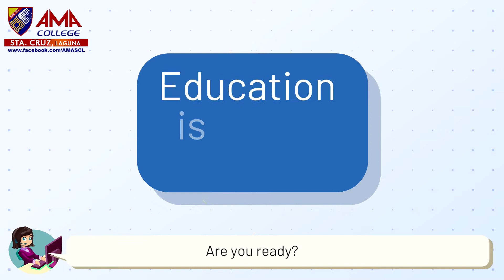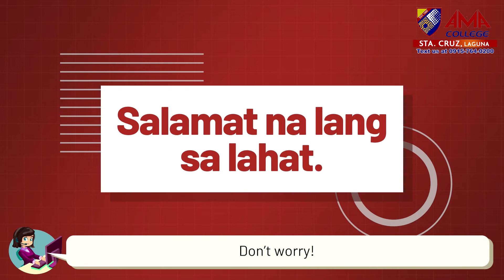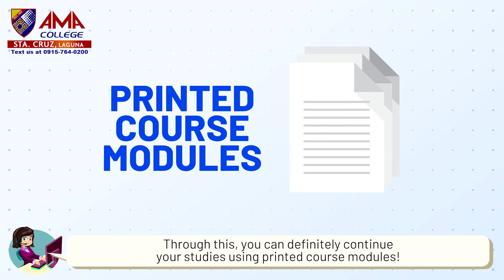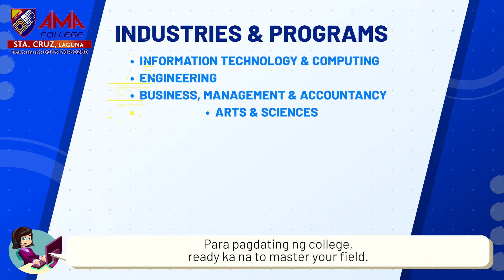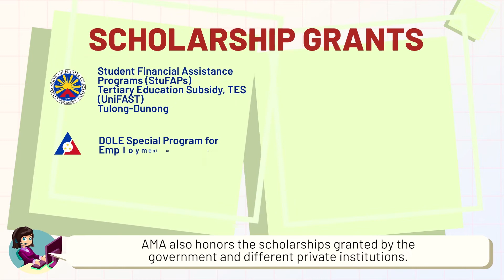AMA"s FREE Senior High School for Pagsanjan Integrated National High School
Grade 10 students of Pagsanjan Integrated National High School, magregister na sa FREE Senior High School sa AMA!

At AMA Sta. Cruz Campus, we continue to find and create solutions that will help students and their families overcome challenges on education brought about by the pandemic.

We are now offering Free Senior High School* for Grade 10 completers from public schools with DepEd voucher.

Study safely from home through full online learning, online  lite (semi-online), or module-based learning method.

Access our online learning platform using your computer, tablet, or mobile phone.